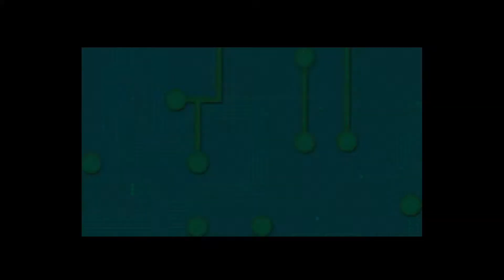GTA Online - Doomsday Scenario Act III